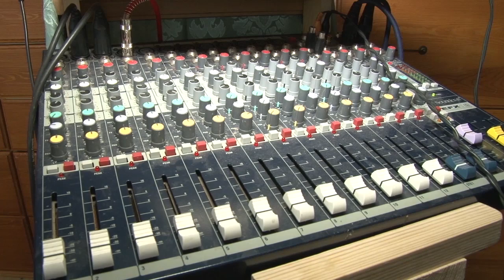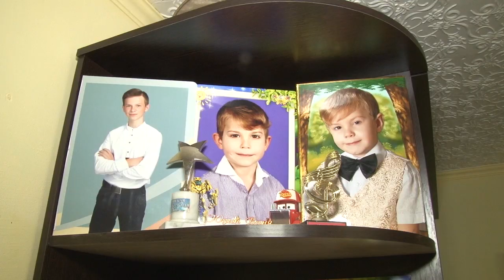Многодетная семья из Джигинки делится секретами счастья